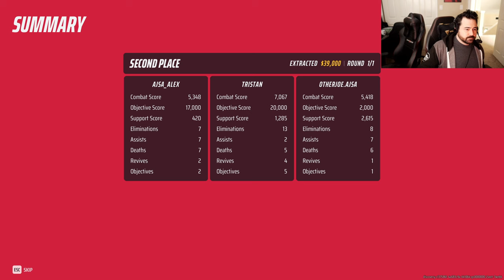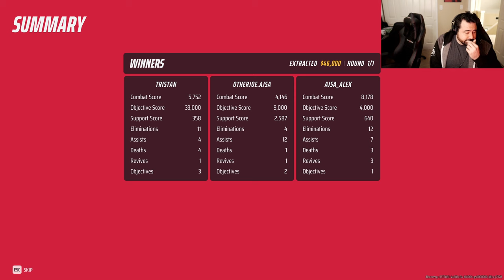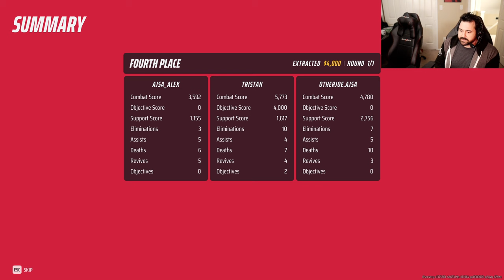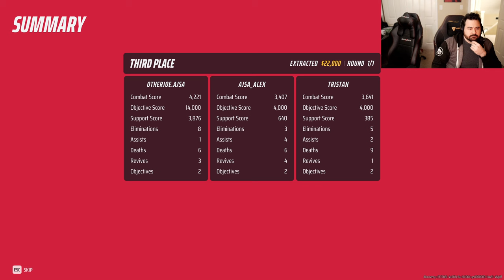Alex & Moose - Chill Day - Elden Ring and then some The Finals with the AJSA!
Chapters:
0:00 - Elden Ring
3:19:00 - The Finals